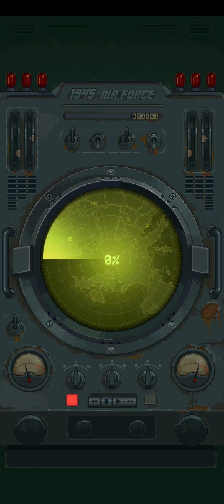1945 Air Force-(Gameplay 236)-Evento Viaje Del Tesoro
1945 Air Force-(Gameplay 236)-Evento Viaje Del Tesoro

1945 Air Force - Gratis

¡Un clásico de disparos: 1945 WWII! ¡Prepara tu avión y lucha por la libertad!

El juego clásico y de largo recorrido de los 90, con títulos como 1941, 1942, 1943, 1944 o 19xx, ha sido rehecho perfectamente para smartphone. 1945 Air Force, de concepto sencillo y diversión inagotable, está ya disponible para disfrutar en dispositivos móviles.
1945 Air Force es el remake de una obra de arte, ¡de la experiencia arcade más clásica! Los mandos son fáciles de manejar. Con este juego, tendrás la sensación de estar jugando a un arcade de toda la vida.

Incluye 16 modelos famosos de aviones de combate de la II Guerra Mundial para los amantes del mundo militar. Está disponible para todo tipo de dispositivos, desde teléfonos muy sencillos hasta tablets. Servicio de ayuda global. Servicio de logros. Tabla de clasificación.

- Shoot 'em up perfecto: montones de aviones de combate, compañeros de batalla, munición, armas y dispositivos para elegir: ¡tu arsenal personal es de tecnología punta! Y podrás jugar offline.
- Muy emocionante: ¡más de 100 niveles llenos de enemigos y acción!
- Modos adicionales: bombardeos, jefes de fase y protección. ¡Cada modo cambia el sistema de juego de manera radical!